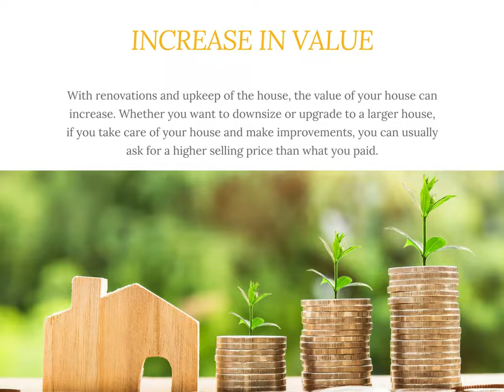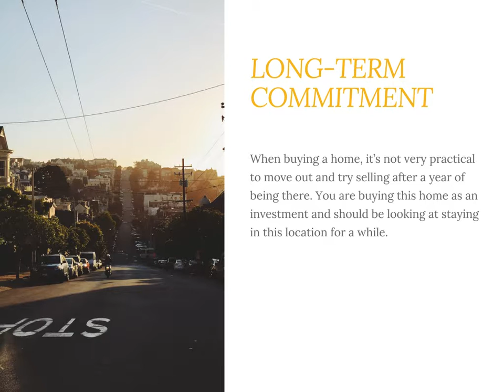Pros and Cons of Buying a House- Marat Tsirelson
Marat Tsirelson weighs the pros and cons of buying a house in the current market.